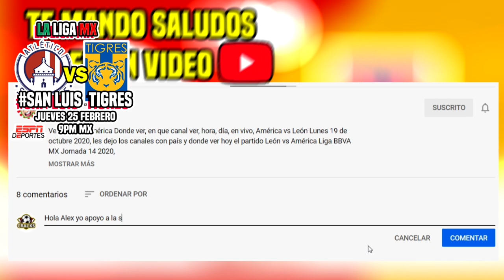🔴 Atlético San Luis 2-2 Tigres ⚽ Fox Sports ✅ Jornada 8 | Tigres vs San Luis resumen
Ver Atlético San Luis 2-2 Tigres, Resumen En Vivo Donde ver, en que canal ver, hora, día, en vivo, Santos vs Tigres jueves 25 de Febrero 2021, les dejo los canales con país y donde ver hoy el partido Tigres Liga Mx.

Atlético San Luis. vs Tigres 2021 en vivo liga mx guardianes 2020, Atlético San Luis vs Tigres en vivo, Atlético San Luis vs Tigres 2021 En Vivo, Atlético San Luis vs Tigres 2021, Atlético San Luis vs Tigres en vivo ,